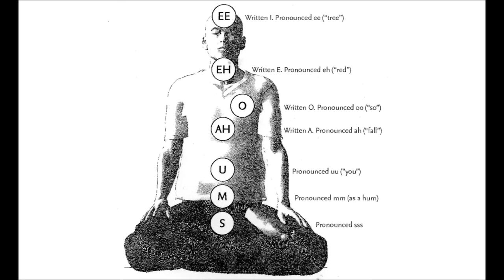Meditation Vocalization for Chakras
Recorded at a Gnostic Retreat. This is a group vocalization of the seven vowels. While vocalizing, imagine the sound filling and awakening the corresponding energy centre (chakra) and feel the vibration in the corresponding endocrine gland.

I: top of head and between the eyebrows
E: larynx plexus
O: cardiac plexus
U: solar plexus
A: plexus of the lungs
M: prostate or uterus
S: sexual organs

Chakras are nourished by energy. The energy of sound, concentrated and directed with prayer, can stimulate them into activity. Thus, there is a specific vibration of sound for each chakra. Those are the seven sacred vowels: I, E, O, U, A, M, S, which are hidden in the symbolic name Iohannes (John) of the book of Revelation. By vocalizing these sounds with relaxation, concentration, and prayer, the chakras are nourished. Yet to fully develop them, one needs to work with the fire of the spinal column, known as Kundalini or the Pentecostal fire.

"The seven most important glands of the human organism constitute the seven laboratories controlled by the Law of the Triangle. Each of these glands has an exponent in a chakra of the organism. Each one of the seven chakras is found located in intimate correlation with the seven churches of the spinal medulla. The seven churches of the dorsal spine control the seven chakras of the Grand Sympathetic Nervous System. The seven churches become intensely active with the ascent of the Kundalini along the medullar canal. The Kundalini dwells in the electrons. The Sages meditate on it; devotees adore it, and in homes where the Perfect Matrimony reigns, it is worked with practically."

- Samael Aun Weor, The Perfect Matrimony